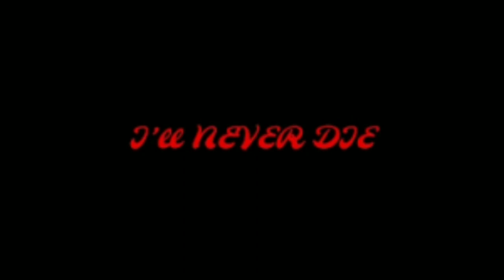Skillibeng - More fire (sped up)